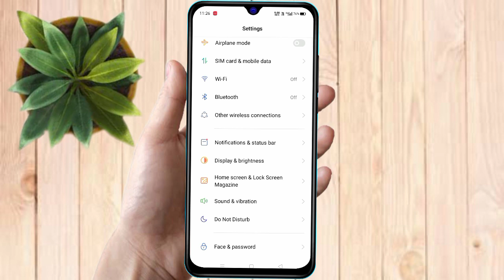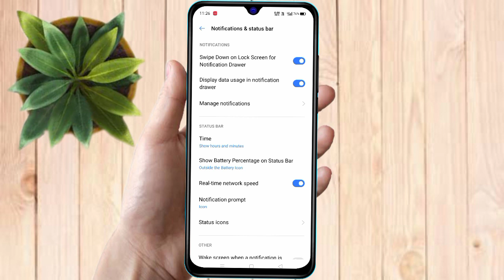oppo a17 daily data usage kaise dekhe | oppo a17 daily data use